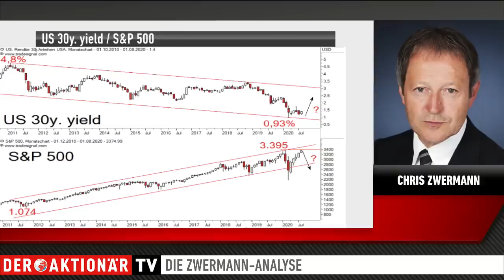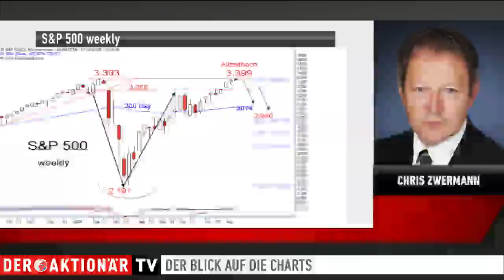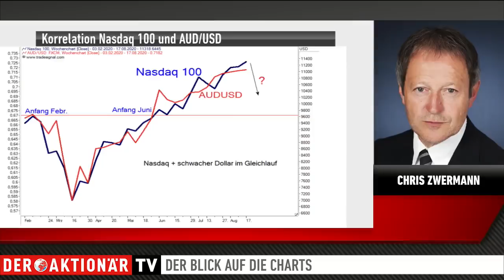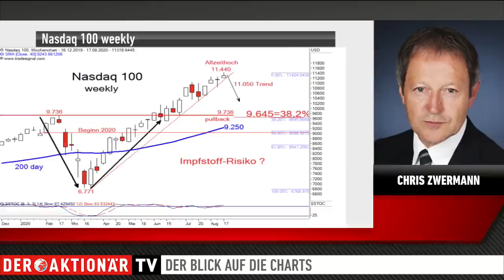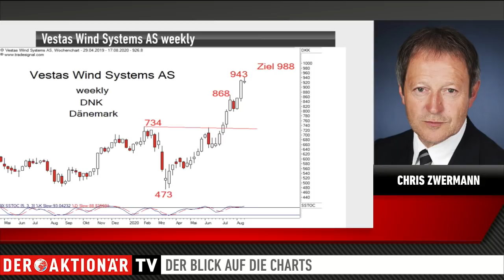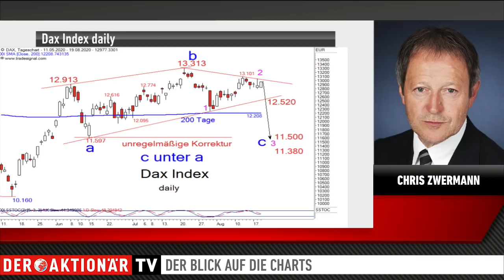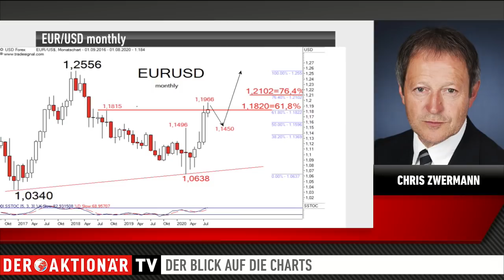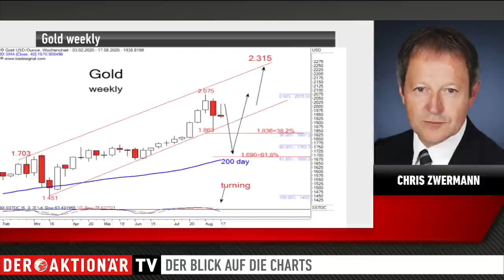Zwermann-Analyse: Reaktionspotenzial bei DAX, Euro und Gold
Die Märkte in den USA sind zuletzt deutlich besser gelaufen als der DAX. Geht es so weiter, was sagen die Charts?
Marktkenner Chris Zwermann von Zwermann Financial blickt im Interview mit Moderatorin Viola Grebe auf die Korrelation zwischen Zinsen und Aktienmärkten, die Charts von Nasdaq, S&P 500, DAX und Gold. Wie er die weiteren Entwicklungsmöglichkeiten der entsprechenden Märkte einschätzt, verrät er im vollständigen Interview.